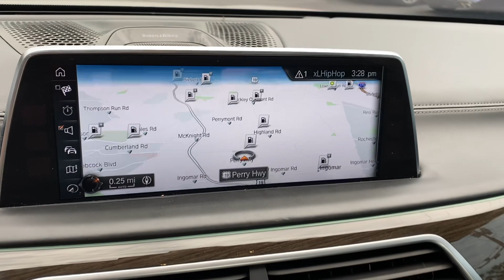2017 BMW M760i xDrive For Sale